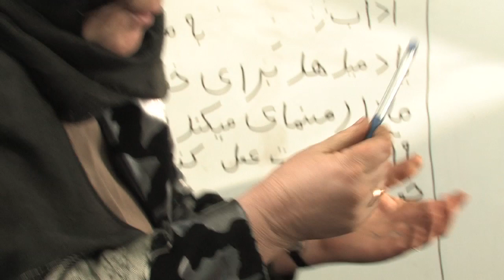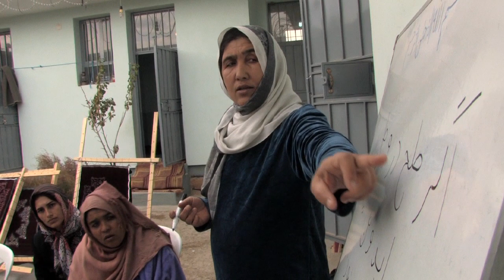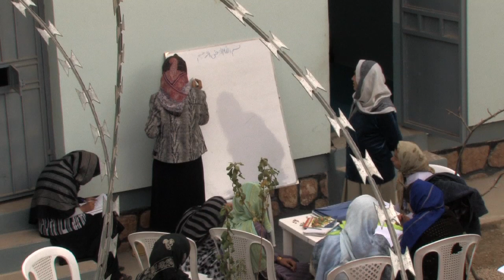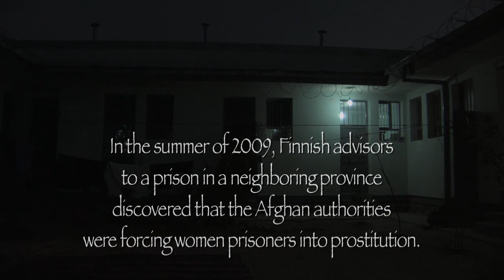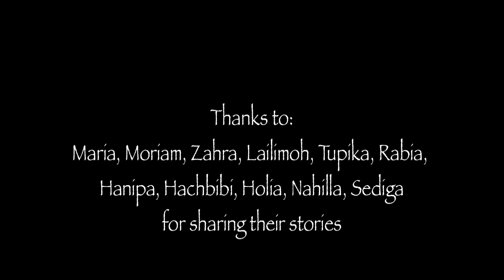Women and the Guards (documentary, 52 min, with eng, lat and rus subtitles)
Director - Una Celma
D.O.P - Agris Birzulis, Uldis Jancis
Editor - Oleg Aleksejev
Sound editor - Evgenij Kobzev
Produsers - Dace Siatkovsk, Una Celma